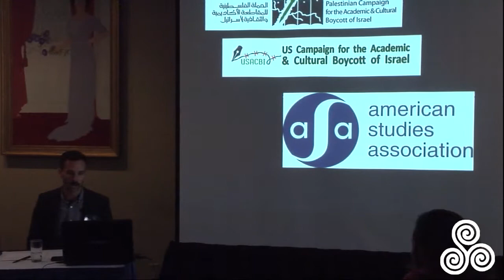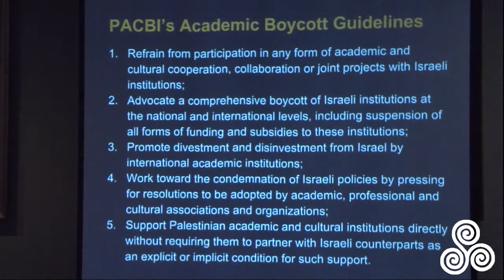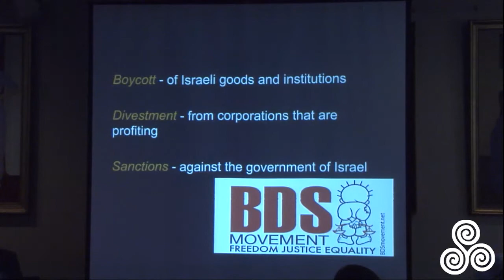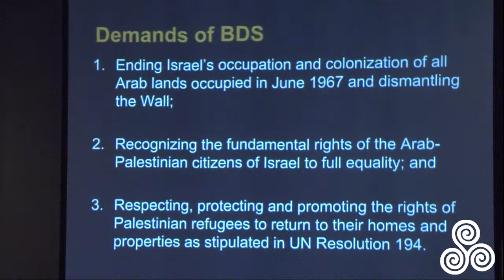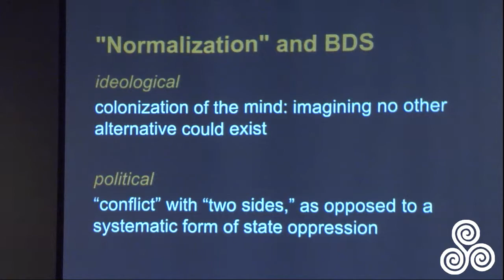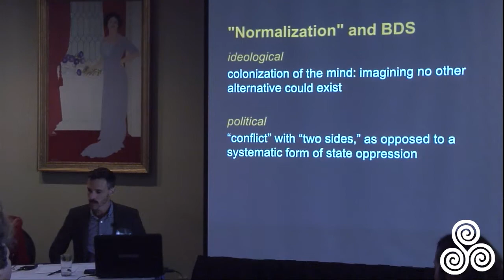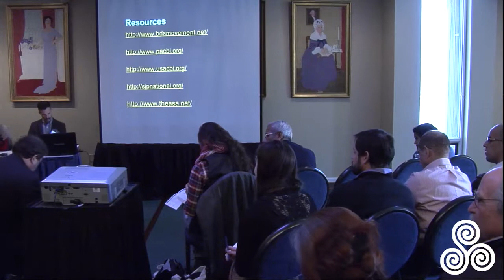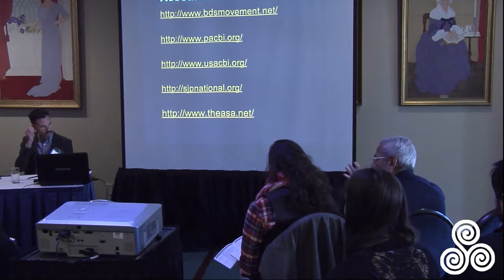Middle East Dialogue 2014: Assembly 2- Academic Boycotts Considered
The Middle East Dialogue 2014 took place on February 27, 2014, at the historic Whittemore House in Washington DC. This important panel on The American Studies Association's View on Conflicts in the Middle East: A Review of the Issues Behind the Boycott of Israeli Academic Institutions, features ASA members: Carolyn Karcher of Temple University and Craig Willse of George Mason University, as well as rebutting panelist, William Zartman of Johns Hopkins University's School of Advanced International Studies. Commentators, Ed Rhodes of George Mason University and Ernst Benjamin of the American Association of University Professors, and Session Chair: Paul Rich of the Policy Studies Organization, also contributed to the conversations.